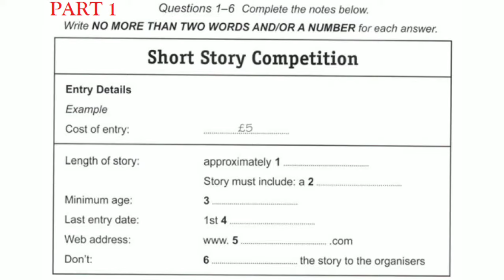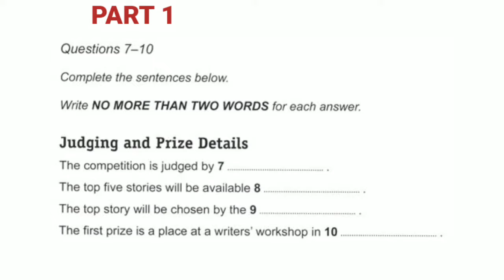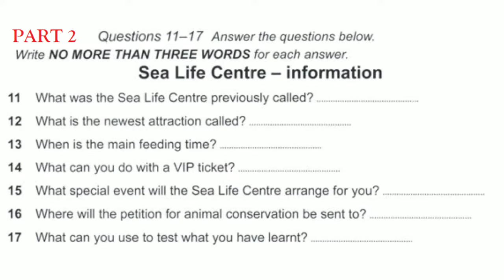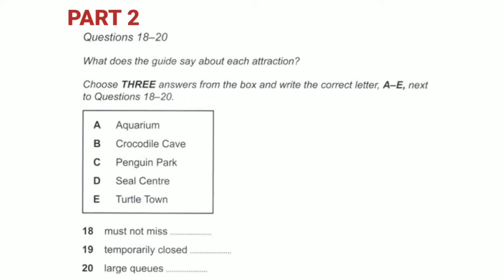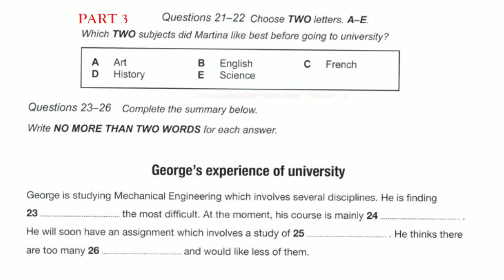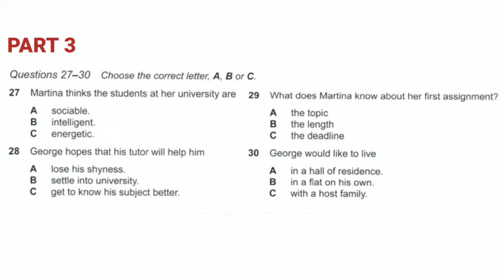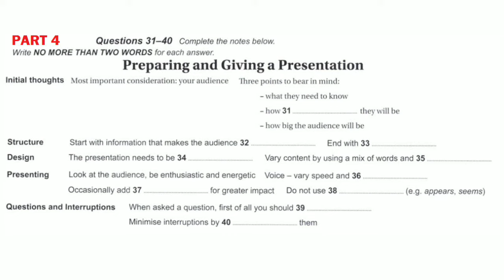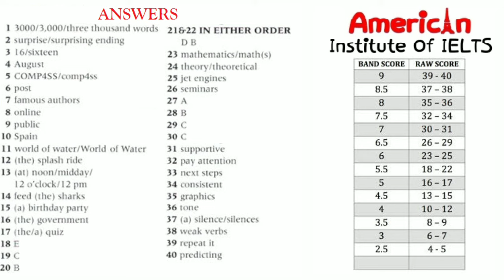SHORT STORY COMPETITION LISTENING TEST WITH ANSWERS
This Course Includes:

10 complete (4 modules) mock tests

15 hours of on-demand video instructions

400 IELTS 8+ Vocabulary & Phrases

accurate answers

15-min Free Immigration Consultant Appointment

TEST AS PER LATEST CHANGES